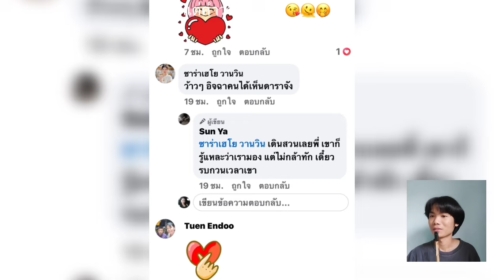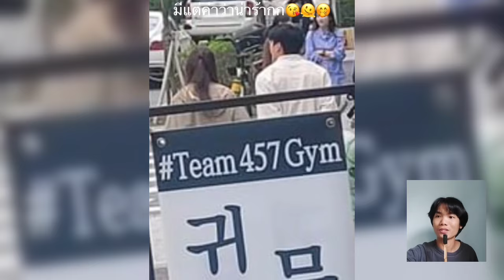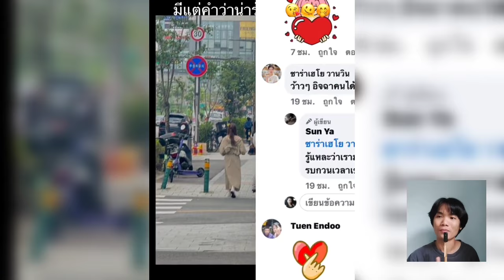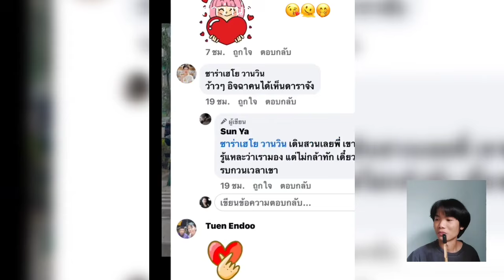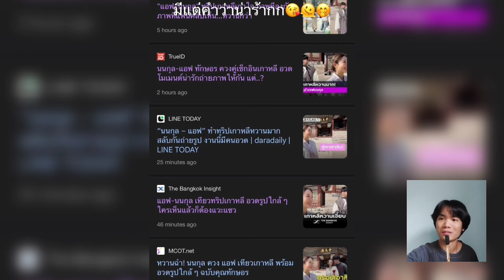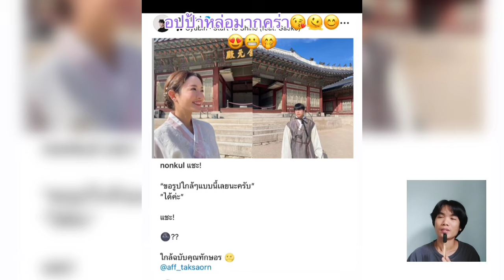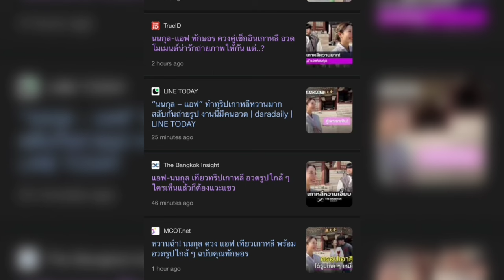คุณชานนเเฮปปี้มากตอบทุกคอมเมนต์รอข่าวดีสถานีต่อไปงับ ♥️ เเอฟ นนกุล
ร่วมสมทบทุนให้กับรายการ ชื่อบัญชี กฤษณ์ บัวเรียว
เลขที่บัญชี 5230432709 ธนาคาร กรุงเทพ

Cr.aff_nonkul5
Cr.kk23my_mtd17
Cr.aff_nonkul_2